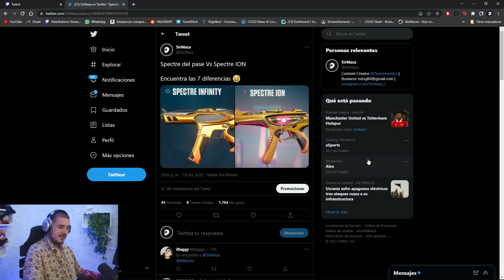DESCUBRO EL MAYOR BOOSTEO EN VALORANT!!! *NO LO SABÍA* | SIRMAZA